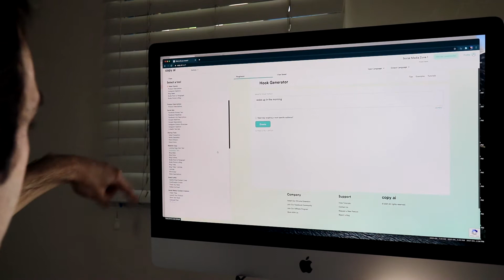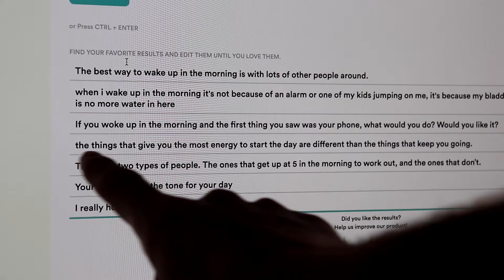I Tested AI Writer GPT-3 and It Writes Like a Human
What does this mean for creativity? I've been experimenting with copy.ai, a service that uses GPT-3 to generate text that sounds like it was written by a human!